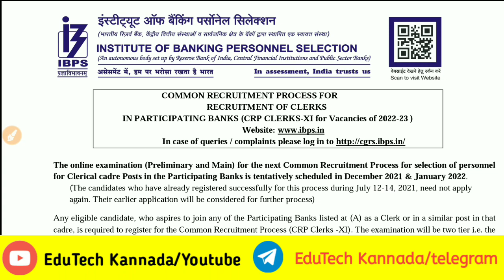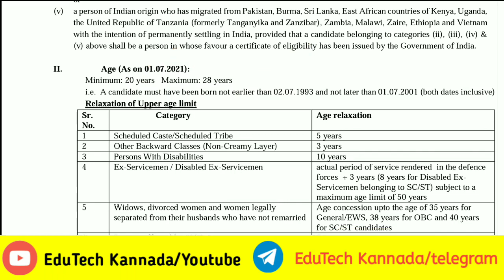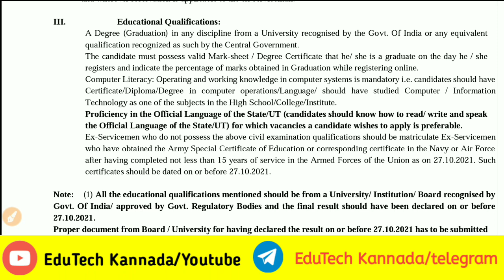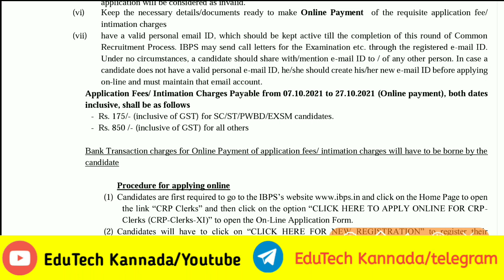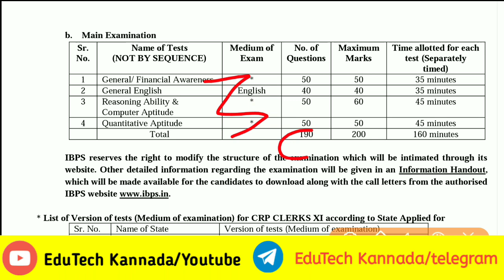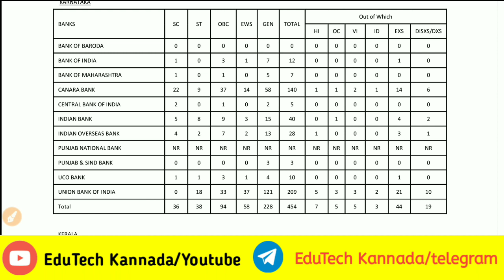8000 ಖಾಯಂ ಗುಮಾಸ್ತ ಹುದ್ದೆಗಳಿಗೆ ಅರ್ಜಿ ಆಹ್ವಾನ| ಯಾವುದೇ ಪದವಿ ಮುಗಿದವರಿಗೆ ಬೃಹತ್ ಉದ್ಯೋಗ| IBPS recruitment